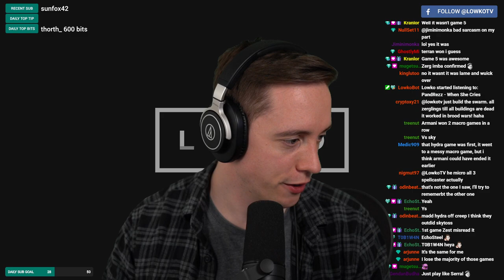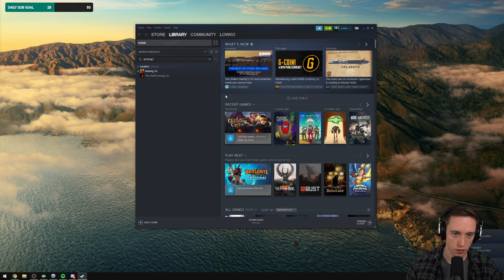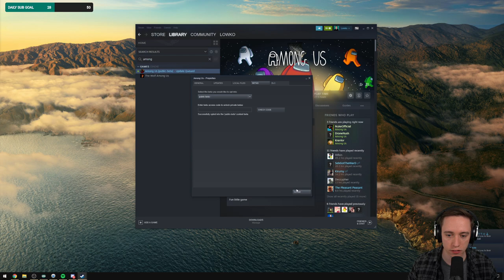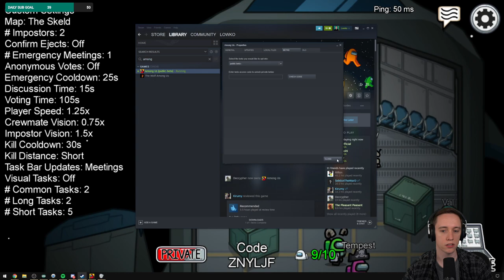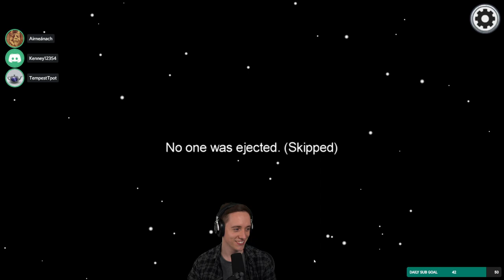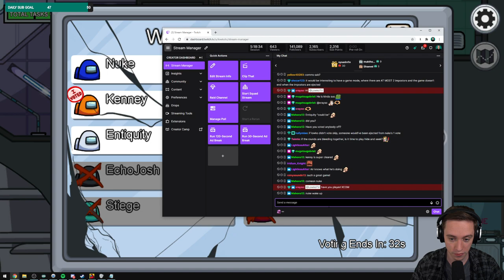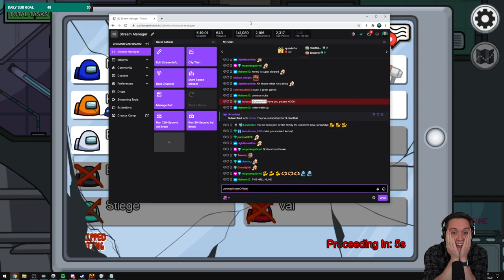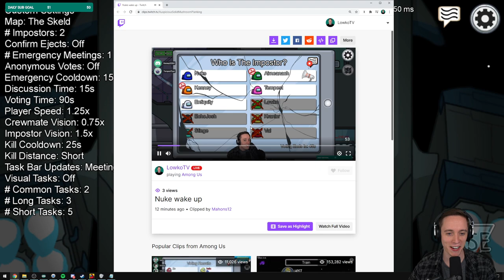LowkoTV: October Patreon Arcade Night !(2020)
This is LowkoTV Patreon Arcade Night from 17 October 2020 ! Enjoy it !